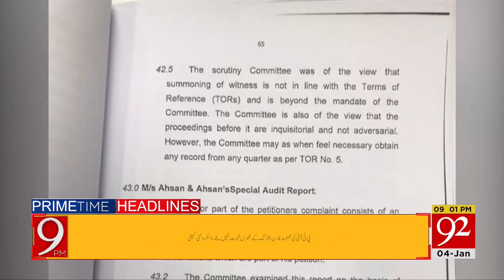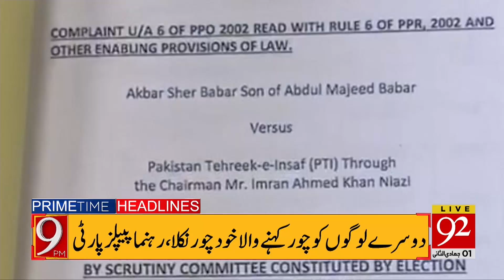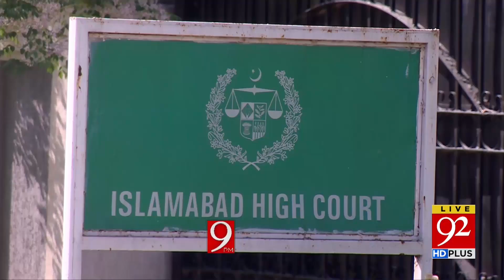Big News For Apple Users!! | Headlines | 09:00 PM | 04 January 2022 | 92NewsHD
The Election Commission of Pakistan (ECP) has ruled that discrepancy exists between the income and expenditures of the Pakistan Tehreek-e-Insaf (PTI) from 2009 to 2013.

According to a report of the ECP Scrutiny Committee received by 92 News, the party has not disclosed the funds of Rs 310 million. "The PTI had concealed 63 bank accounts from the ECP. During the five years, the PTI bank accounts received funds of more than Rs1.6426 billion," the report says.